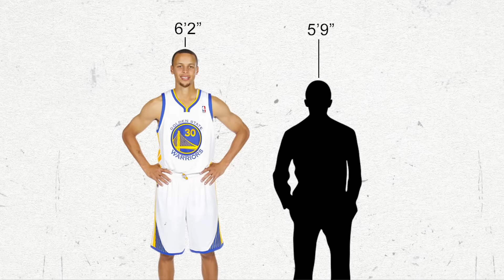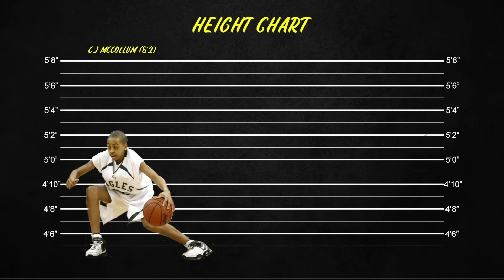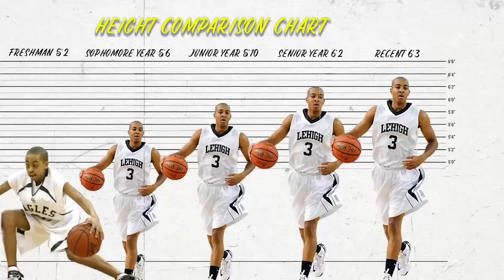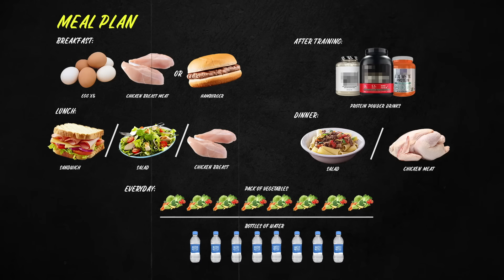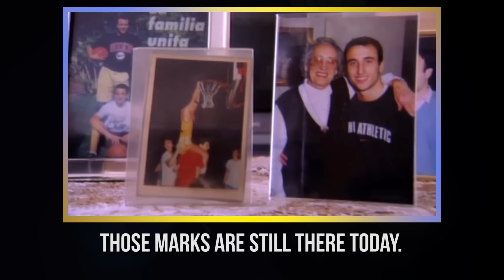NBA Stars With INSANE Growth Spurts